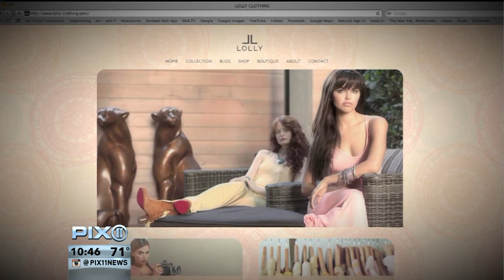BACKSTAGE ON BROADWAY meets Norm Lewis as first black Phantom of the Opera